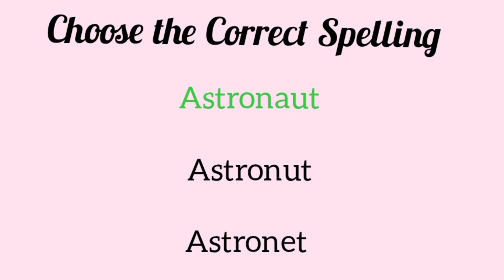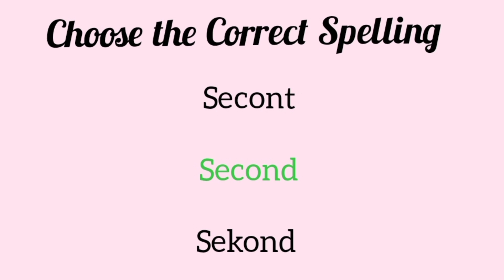Choose the Correct Spelling/learn English/find the correct spelling